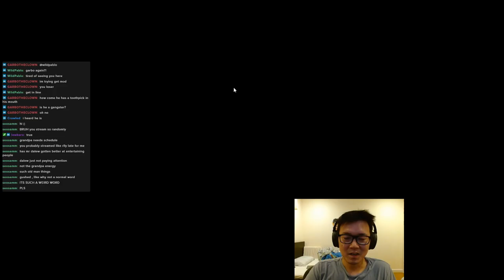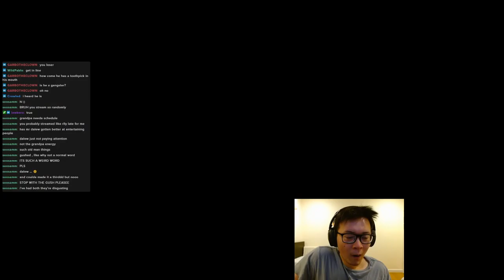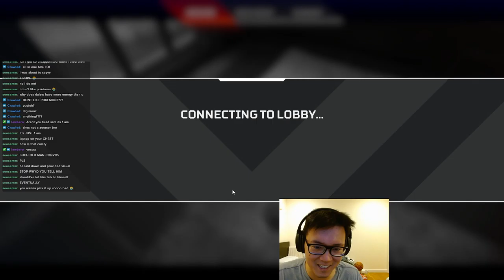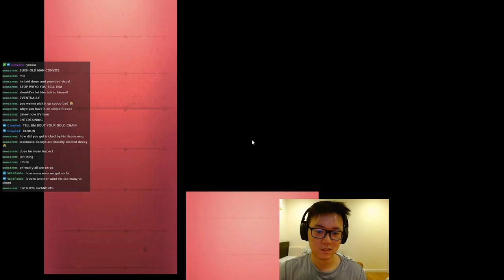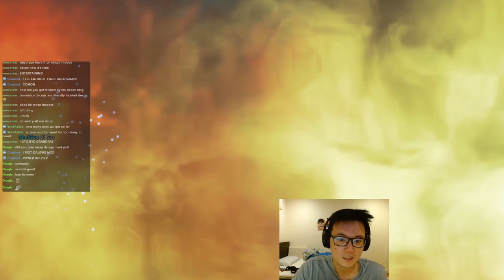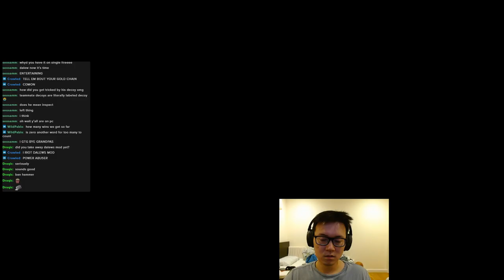[APEX LEGENDS] cheungus and Dadune get lost in Storm Point Ranked Apex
0:00 - Start
0:43 - Intro
1:07 - Gameplay Start

Credit
Twitch Alert Gifs & Sounds taken from:
hololive（ホロライブ）
鈴木 健太 / Suzuki Kenta @KS_wktk
archist2357 @archist2357